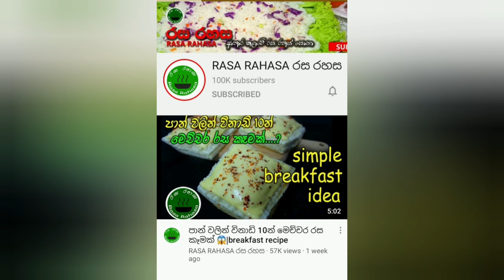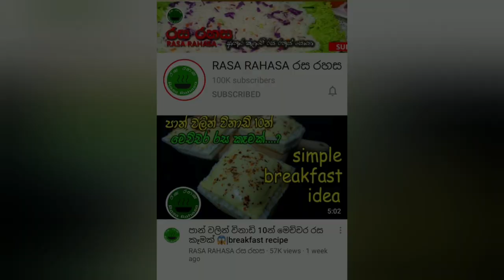මේ ටිකක් දැනගෙනම Grocery Shopping යමුද ?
Meal-Plan